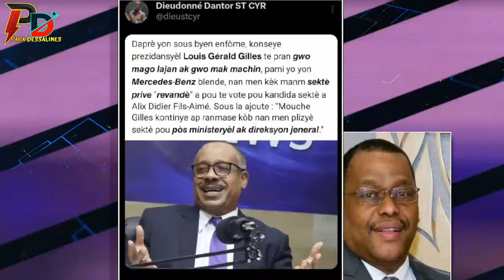Gwo kod tonbe sou tab konsey la pou chwa PM Donald Trump anba kod